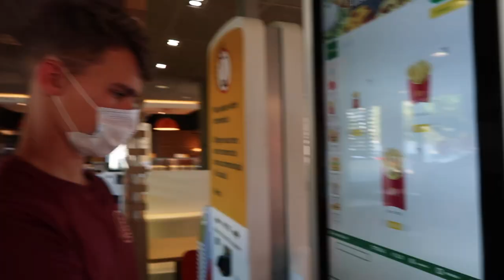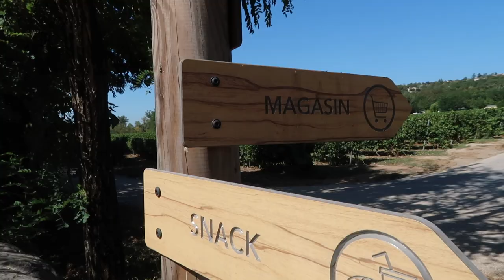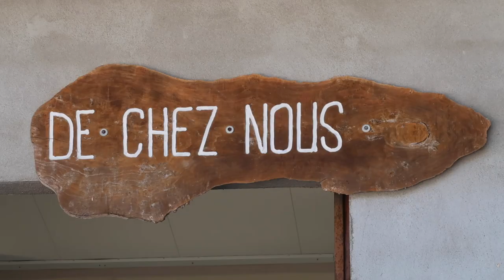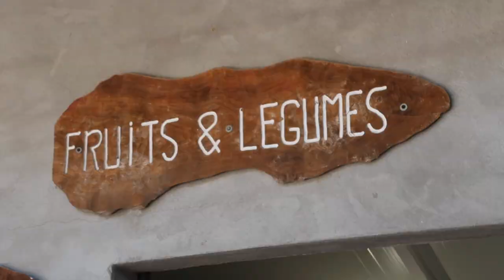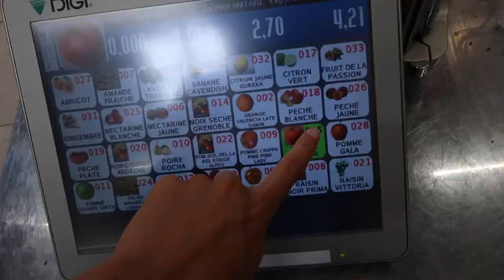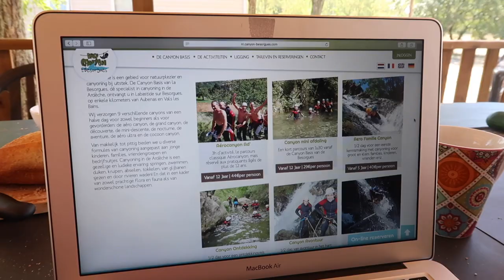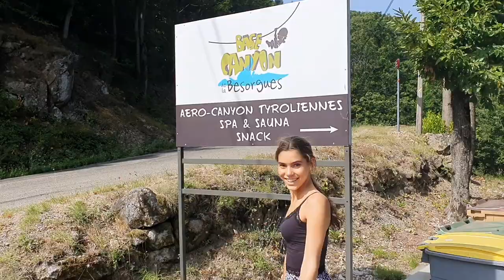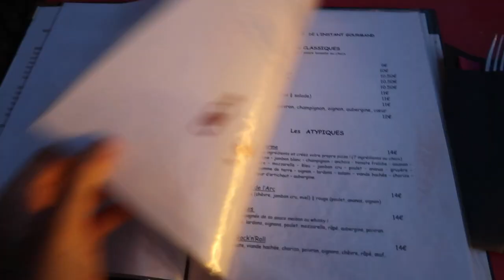Canyoning (!), Stadjes Bezoeken & Camping Leventje 🇫🇷 Frankrijk Vakantie #1 ★ Dionne Marissa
Heyyyy mega leuk dat je kijk naar... Jaja deze Frankrijk vakantie vlog! In deze video zien jullie onze heenreis met de auto, hebben we het ultieme camping leventje, gaan we zwemmen in rivier l'Ardèche, gaan we naar een typisch franse supermarkt, springen Daniël en ik van een rots af in het waterrr ;), gaan we canyoningen! Waarbij we met een gids gaan tokkelen over de Gorges d'Archèche, glijden we van rotsen af en springen we van hoge rotsen af! We bezoeken en stadje waar een leuke franse markt was en gaan we lekker pizza eten.

Leuk dat je hebt gekeken!

Canyoningen (!), Stadjes bezoeken & Camping Leventje | Frankrijk vakantie #1 ★ Dionne's Wereld

O V E R  M I J:
Hey! Ik ben Dionne, ik ben 16 jaar en zit op de middelbare school. Ik zit in de derde en doe havo. Mijn aller grootste hobby is YouTube video's maken! Ik maak video's over mijn leven, lifestyle, mijn kippen, het schoolleven van een tiener en nog veel meer andere onderwerpen. Ik vind het heel leuk dat JIJ op mijn kanaal bent belandt. Liefs Dionne

V R A G E N:
Hoe oud ben je? 16 jaar
Welk niveau doe je? Havo (3e klas)
Welk editing software gebruik je? iMovie op mijn MacBook
Waar film je mee? Canon g7x mark 2
Sinds wanneer bestaat je kanaal, Dionne’s Wereld? Sinds 20 mei 2016